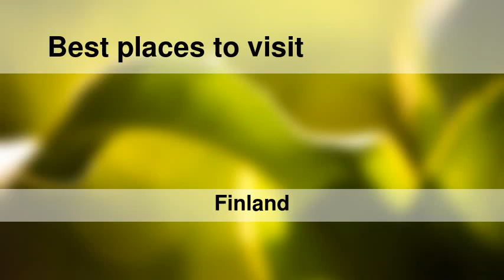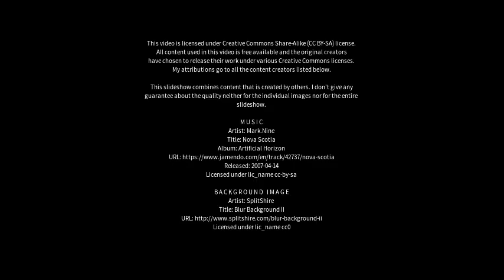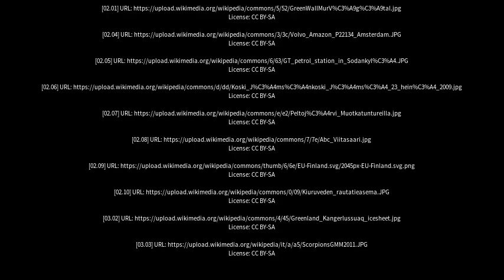Best places to visit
Best places to visit - Nilsiä (Finland) Best places to visit - Slideshows from all over the world - City trips, nature pictures, etc.